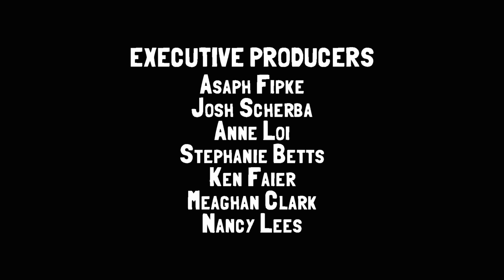Episode 3: Crossroads | BRAND NEW | Slugterra: Ascension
BRAND NEW for 2022, Eli and the gang return in Slugterra: Ascension!

Having just escaped from the better equipped Locke and Lode, Eli and Trixie are on the run – unfortunately they’re running straight toward a spike-filled gorge! A last gasp shot saves them from falling to their doom, but leaves Eli and Trixie hanging.